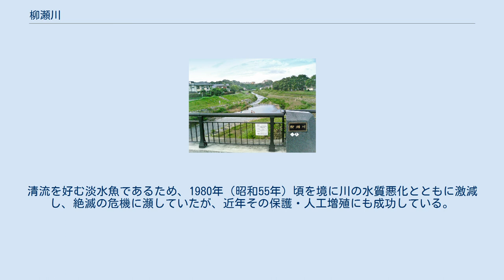柳瀬川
柳瀬川（やなせがわ）は、埼玉県および東京都を流れる一級河川。
荒川水系の支流である。
 東京都西多摩郡瑞穂町大字石畑字御達間ならびに埼玉県入間市大字宮寺字金堀沢の狭山湖水道用地内の大沢・金堀沢（これら以外にも名前のない沢が複数存在する）に源を発し、狭山湖を経た後ほぼ都県境に沿って（上流の金堀沢もほぼ都県境に沿って流れている）北東へ流れ、東京都清瀬市下宿で清瀬水再生センターの放流を受け入れ、埼玉県志木市で新河岸川に合流する。
狭山湖の湖底には現在でも川の旧流路が残っている。
 霞川、不老川、黒目川と並び、かつての古多摩川の流路の名残とされている。
 空堀川が合流する清瀬橋付近は蛇行しており、新流路を建設し直線化する工事が進められ、新柳瀬川と呼ばれている。
 なお、清瀬橋付近までの蛇行している旧流路も残っている。
 かつて埼玉県所沢市南部を中心に「久米氏」という名の豪族が栄えた事から、一部では久米川（くめがわ） との別名があった。
今では西武新宿線の久米川駅にその名が残っている。
 かつては生活排水が流れ込み、ゴミなども多く柳瀬川は悪臭をともなう汚い川となっていたが、1981年に清瀬水再生センターが運転を開始し、さらにボランティアによる地道な清掃活動が続いて次第に水質改善が進み、近年では釣りを楽しむ人なども多くなった。
車で河原に乗りつけ、川遊びやバーベキューをする家族連れもよく見かけられる。
東上線柳瀬川駅付近から志木市役所付近にかけては水鳥が多数生息し、野鳥観察をしている人もいる。
河原にはタヌキも生息している。
なお水源部はほぼ密林といってもいいほどの豊かな環境であるが、現在人の立ち入りは出来なくなっている。
　 また最上流部には、かつては国の天然記念物のミヤコタナゴも生息していた。
清流を好む淡水魚であるため、1980年（昭和55年）頃を境に川の水質悪化とともに激減し、絶滅の危機に瀕していたが、近年その保護・人工増殖にも成功している。
今後、環境改善が進めばふたたび柳瀬川に放流される予定である。
 大鐘橋（最上流部付近） 清瀬橋 ふれあい橋より下流側を望む 上流より記載